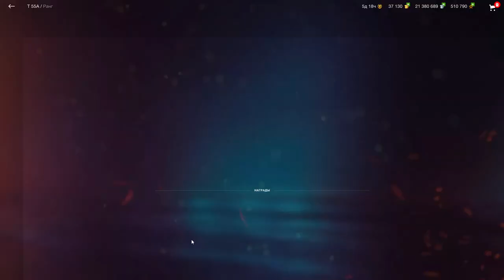Т55А (T 55A) "Честный обзор" в wot Blitz 2022 стоит ли покупать? | WOT-GSN